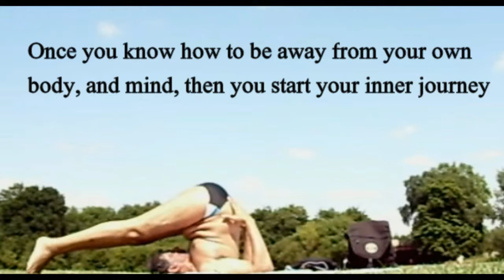Yoga Full Session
Attachment is based on fear and insecurity and the need for security is based on not knowing your true Self, therefore spend some time getting to know your own self.